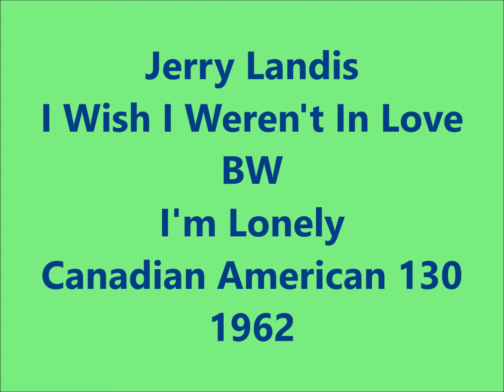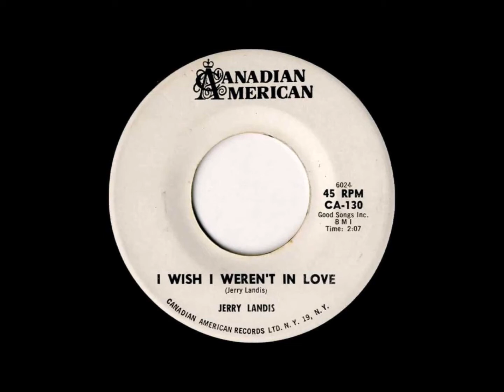Jerry Landis - I Wish I Weren't In Love / I'm Lonely - Canadian American 130 - 1962